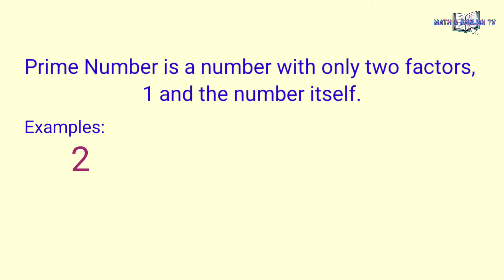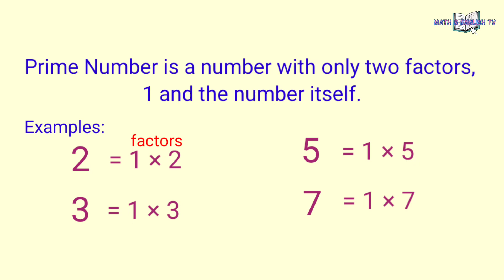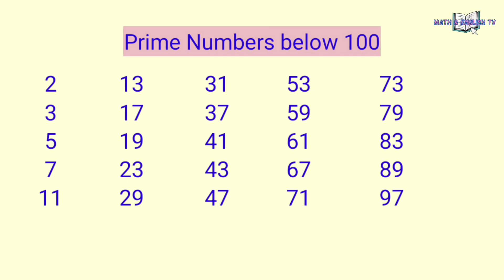25 Prime Numbers below 100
In this video you will learn what a prime number is and the 25 prime numbers below 100.